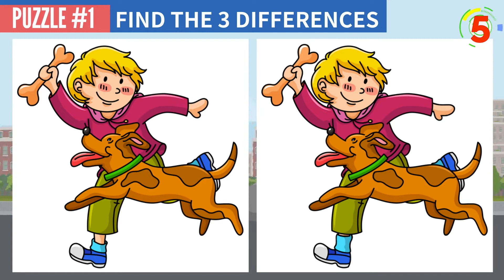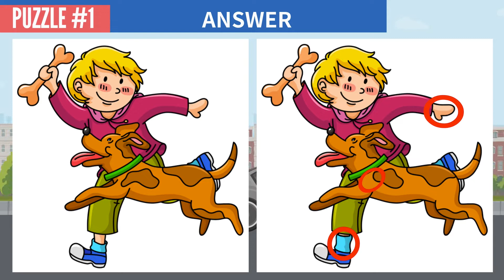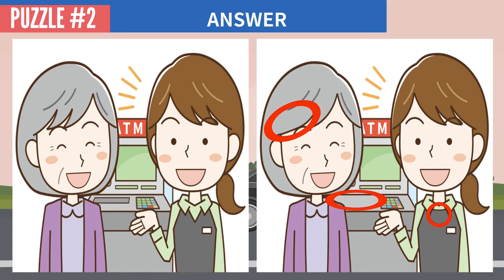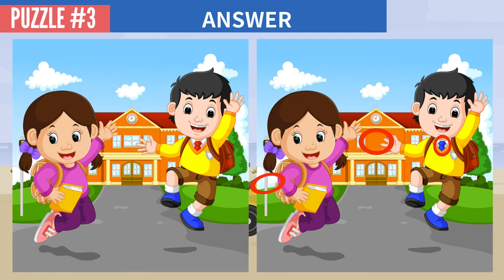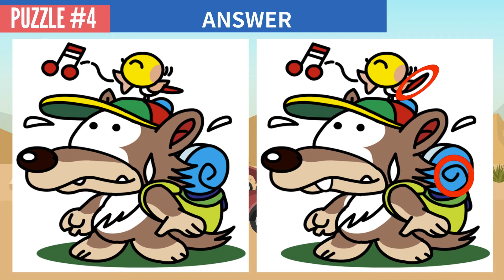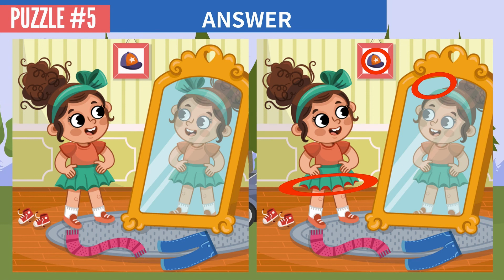FIND THE DIFFERENCE - BRAIN GAMES NO233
Spot the difference picture puzzle.
If you are familiar with the game, try to find all the DIFFERENCES within the time limit.I hope you find this video useful in improving your concentration, attention span, aha experience, and recreation!

00:00 OPENING
00:11 NO.1
01:49 NO.1 ANSWER
02:07 NO.2
03:45 NO.2 ANSWER
04:03 NO.3
05:41 NO.3 ANSWER
05:59 NO.4
07:37 NO.4 ANSWER
07:55 NO.5
09:33 NO.5 ANSWER
09:50 ENDING